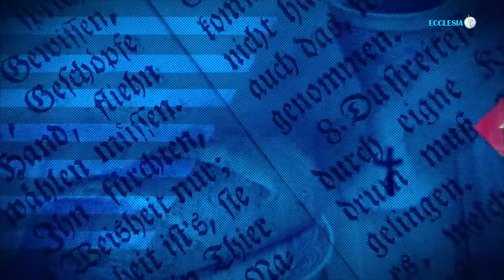EVANGILE DU JOUR DU 02 DECEMBRE 2021